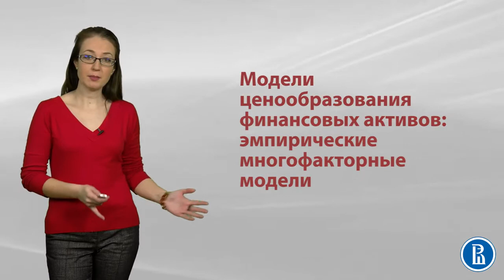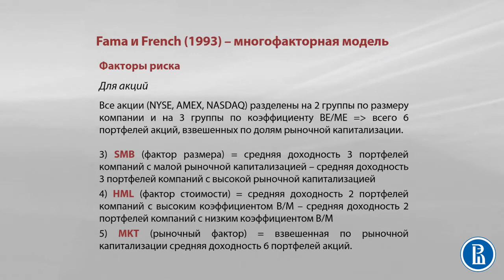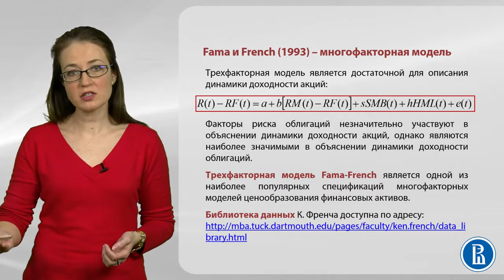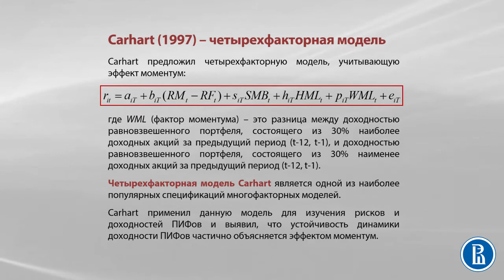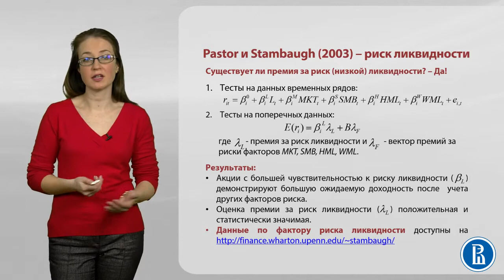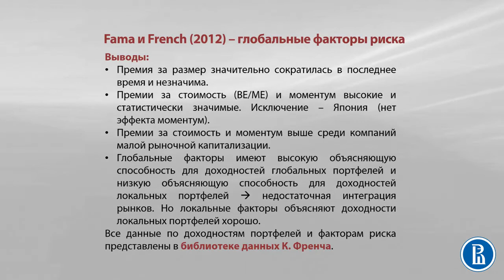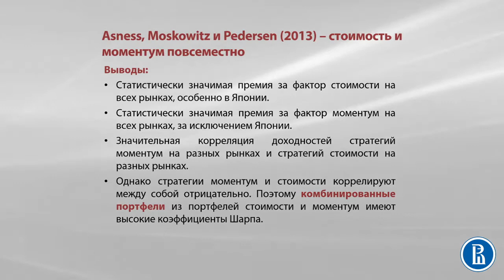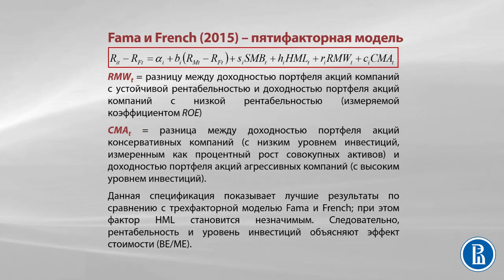Тема 6 Эмпирические многофакторные модели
"Финансовая экономика". Курс лекций из сайта " Открытое образование" .